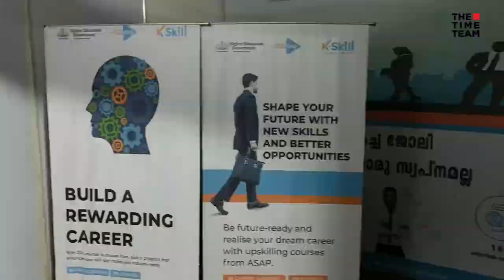Onam Celebration 2022 | Trivandrum Kerala | The Time Team 🥳 | Tamil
Onam is a cultural festival exclusive for Kerala. Onam 2022 was grand enough to attract people to step out of their home after 2 years of Corona.
The Time Team visited different spots of Onam Celebration at Trivandrum, Kerala.

▶️Watch ➡️ Enjoy ➡️ Support ➡️ Repeat ↩️😋

MKDR: @mkdr390
VJ: @black_aguva